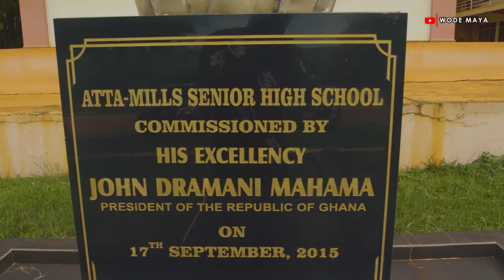Inside The Biggest Pineapple Farm In Ghana 🇬🇭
If You Are Living In Diaspora & still wanna taste Ekumfi juice.